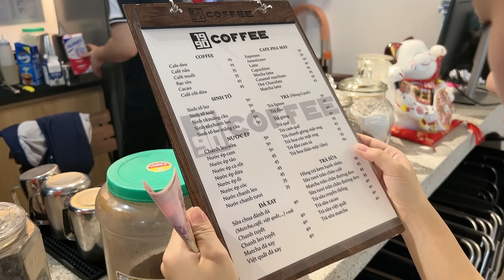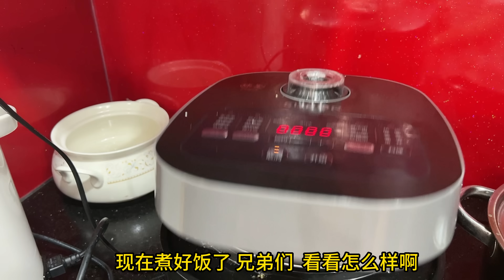第665集，仙仙给越南同事做饭，为什么大家都跑了？